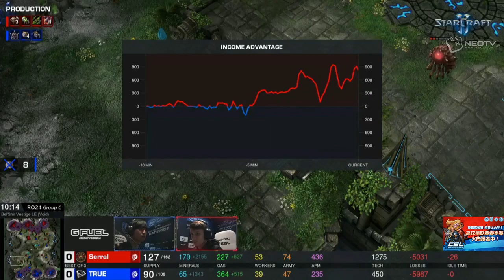3月3日IEM世界总决赛DAY2(4) Serral(Z) vs Ture(Z)